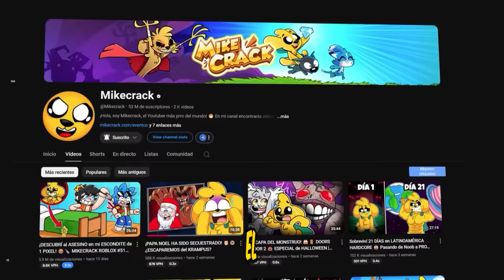¡CASA de MIKECRACK vs ACENIX vs TIMBA vs INVICTOR! 🏠🆚🏡 ¿QUIÉN CONSTRUYE la MEJOR CASA?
Mikecrack, Acenix, Timba e Invictor se enfrentan en el reto de Casa vs Casa en Enshrouded (el Minecraft realista de sventuras) para ver quien es el mejor constructor de casas del mundo. Yo hago una casa tan pro que mis amigos me acusan de hacer trampas 🤣

⏰⏰ TIEMPOS ⏰⏰
0:00 Intro
3:20 Construyo la Casa de Mikecrack
13:20 El jardín
15:30 El Salón y la cocina
17:10 Mi Dormitorio
20:50 Casa de Invictor
23:48 Casa de Acenix
27:35 Casa de Timba
29:33 Casa de Mikecrack